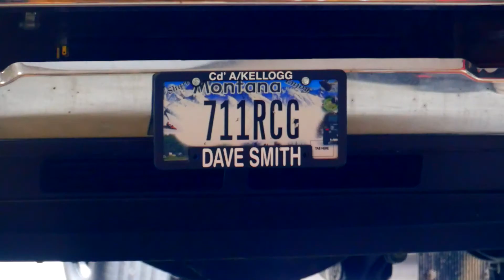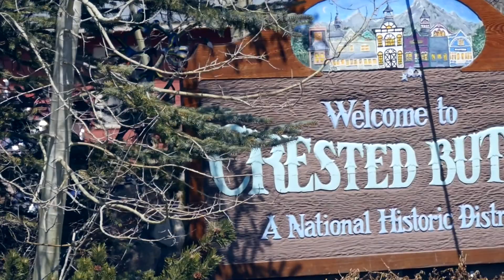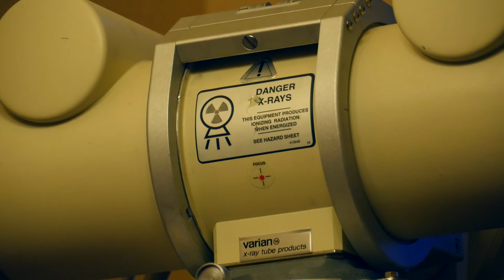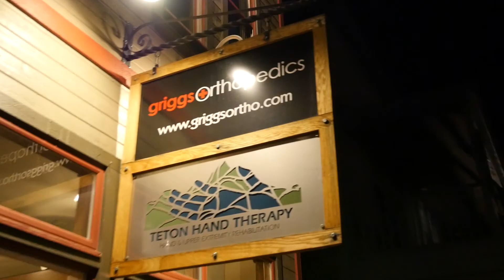Keith Curtis 711: Crested Butte Road trip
Take a little Road trip with Keith Curtis 711 to see behind the scenes of what happens during a weekend of racing. Even if its not on the race course, Keith makes the best of each moment of the day, even after an injury he still manages to make laughs.